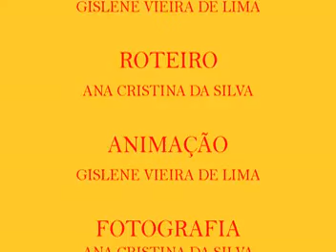Tempo Livre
Como libertar o Tempo para que o mesmo corra feliz e se realize dentro de sua própria função, ser tempo?

Esta animação em stop motion, divertida e bem humorada nos apresenta uma resposta a esta pergunta.